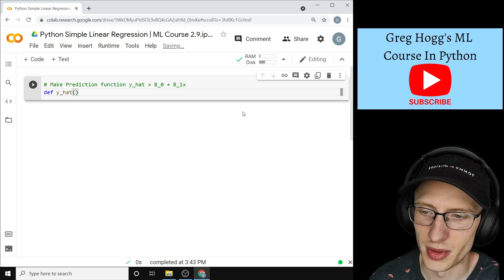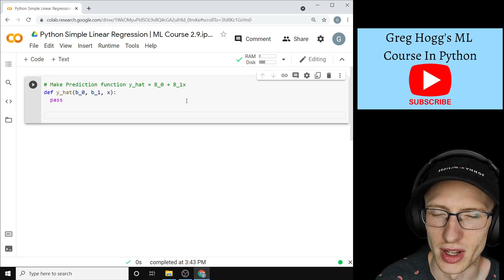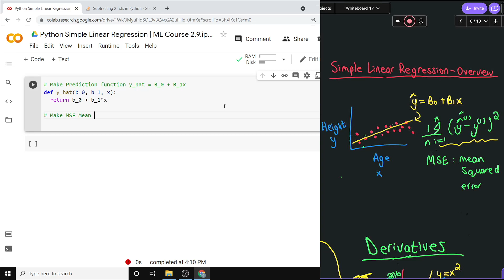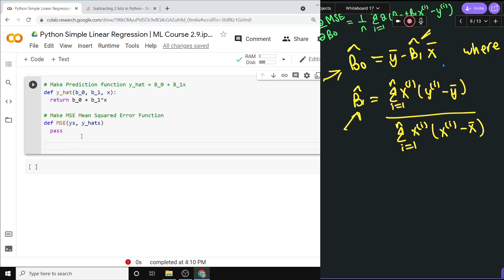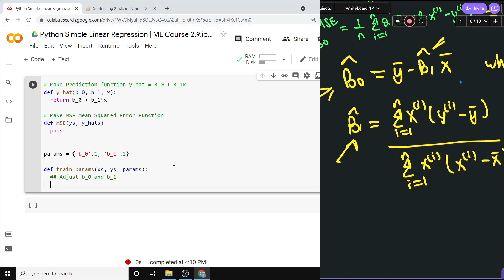SLR Python Function Definitions | ML Course 2.10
Try Sunsama for free! Today we write the definitions of the functions for implementing simple linear regression in Python. The only prerequisite for this machine learning course in Python is basic coding knowledge.